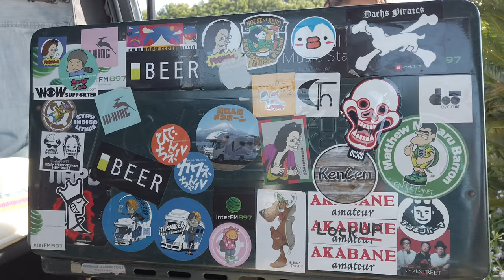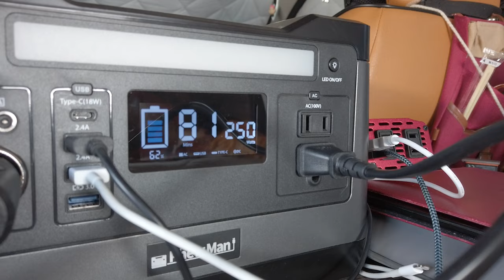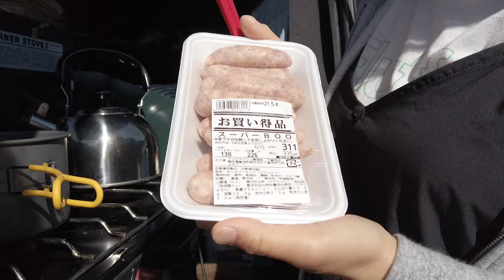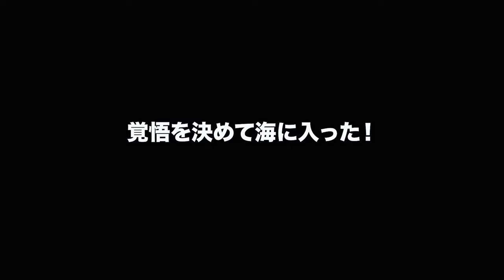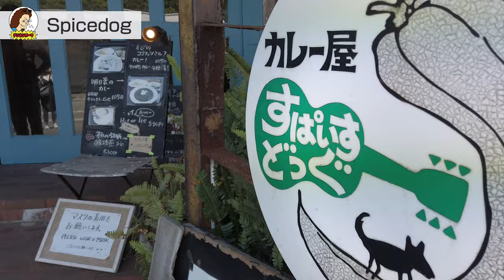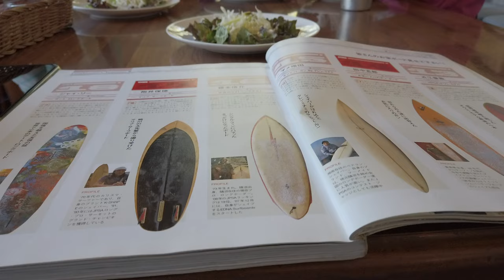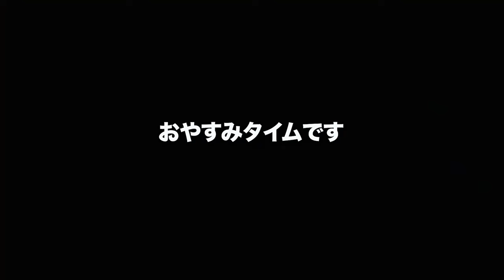【ハイエース車中泊】オートキャンプ場でテントを張らずに車中泊するほどクルマで寝るのが好きな家族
４６歳アラフィフ父ちゃんがバンライフ車中泊の旅で全国をロードトリップしたり、ビーチで車中泊してサーフィンしたり、スキー場で車中泊してパウダー滑ったり、雪国で子連れ二拠点生活したりw　「常識」や「当たり前」という枠を取っ払った自由でオリジナリティーを重視した子育てに挑戦中！！
座右の銘は『 人生楽しんだもん勝ち​ 』